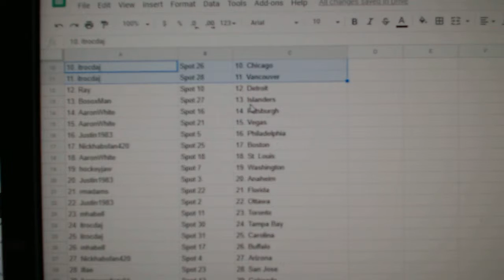Team Randoms - C&C GB #9510